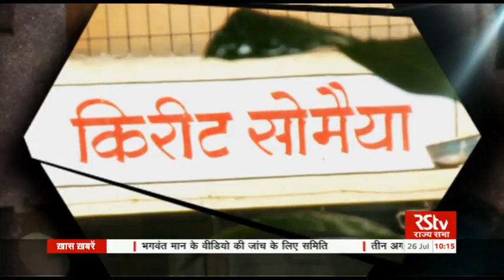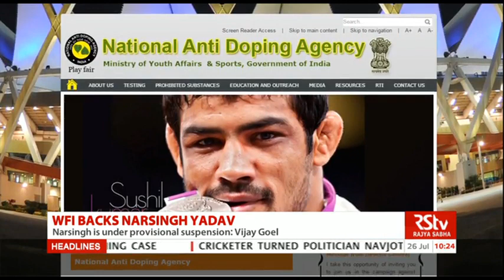English News Bulletin – July 26, 2016 (10 am)